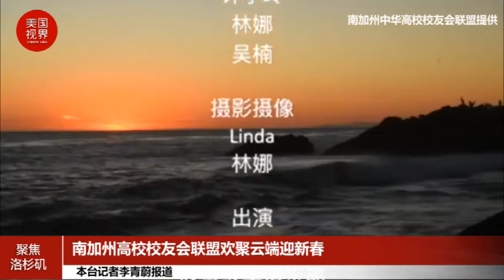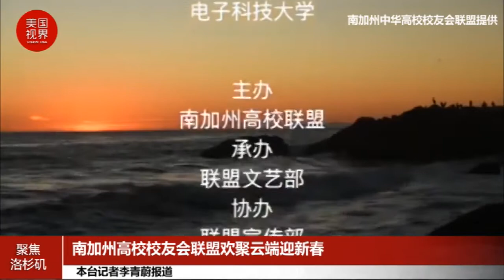南加州中华高校校友会联盟欢聚云端迎新春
南加州高校校友会联盟主办，联盟文艺部承办，联盟宣传部和联盟网络部协办的云端“牛年春节文艺晚会”，20日晚上在载歌载舞的《欢聚一堂》中激情登场。